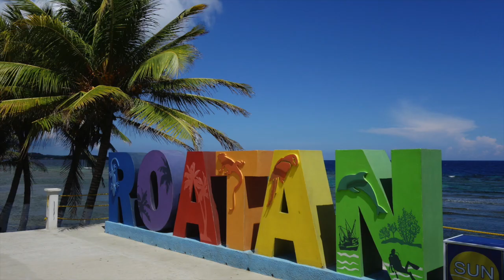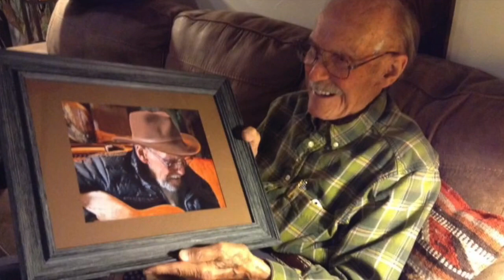“Miss Caron”one love one world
Cover Medley of great songs...One Love, Imagine, Ebony and Ivory, Stand by me, A Change is gonna come!